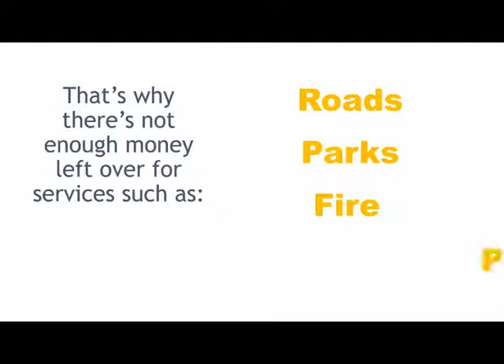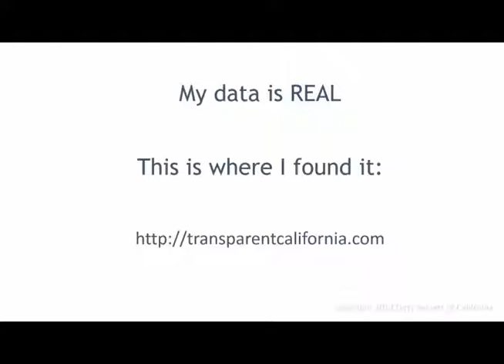The Dirty Secret of Richmond, California